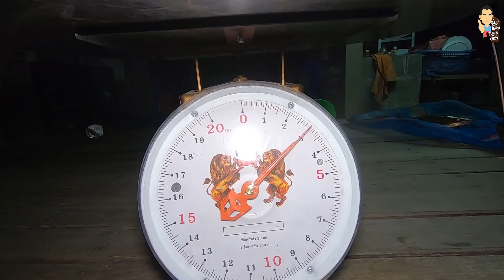ระทึก!! จับยักษ์ใหญ่แห่งลำพะยัง!! เกือบ 3 กิโล!! ตอนเช้าเบ็ดขาดไป เลยมาตอนเย็นลองดู เจอเข้าให้!!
ขอบคุณ ซาวพิณจาก : WUT STUDIO Music